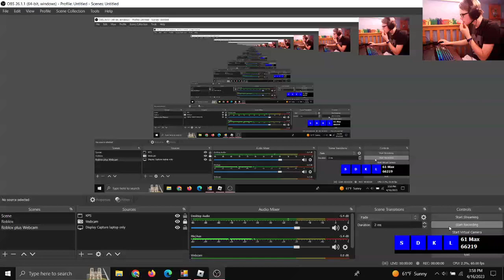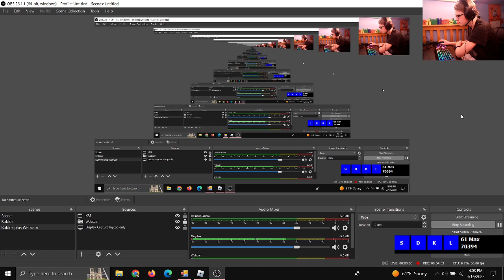Ghoul Mania left side | 67 misses 96.36% - Roblox Funky Friday